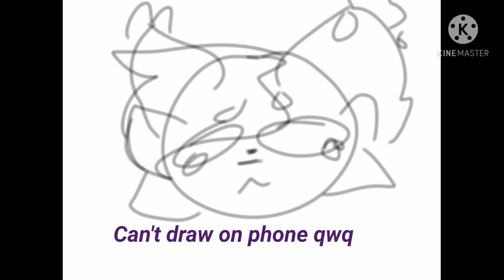can't draw on phone-